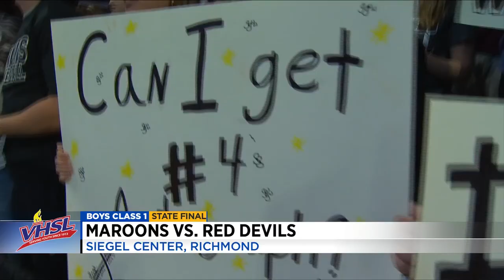George Wythe Boys state finals